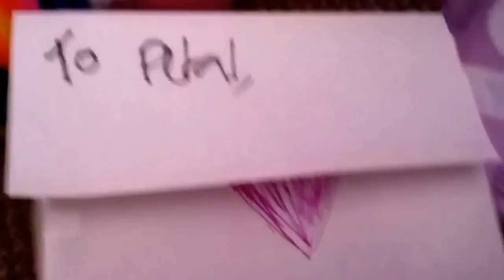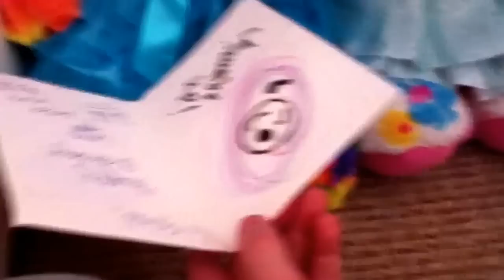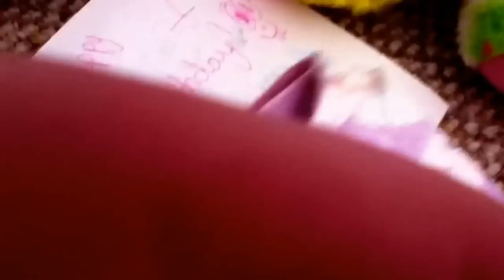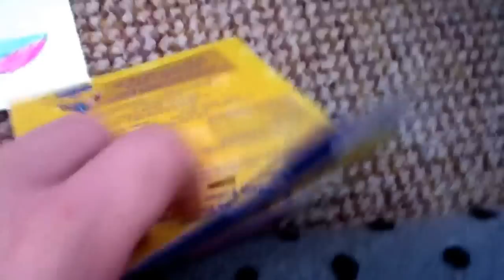Mar 16, 2014